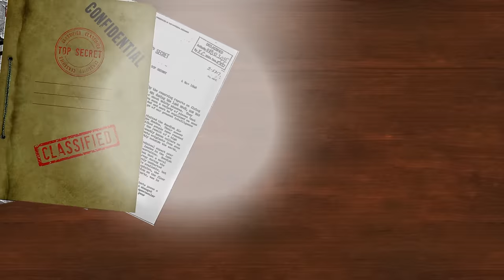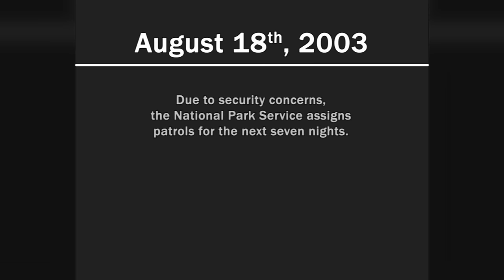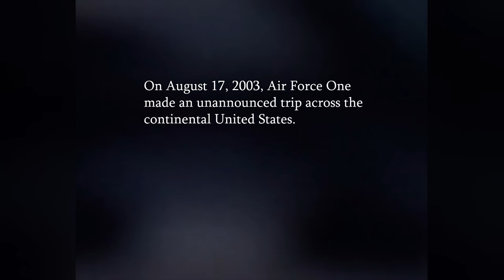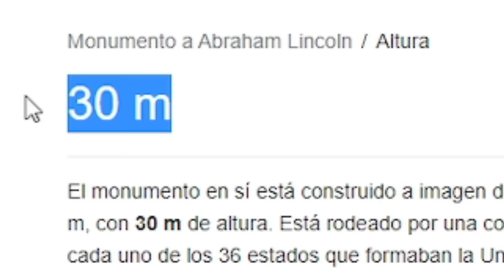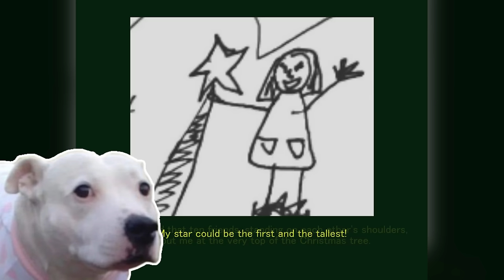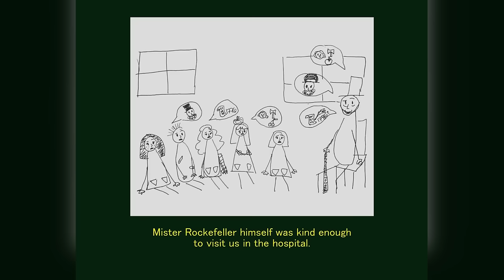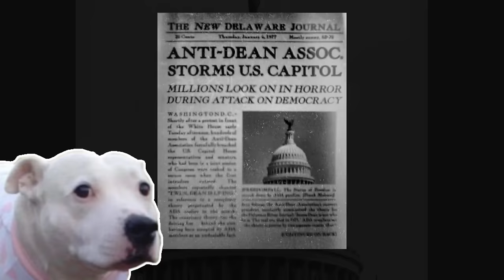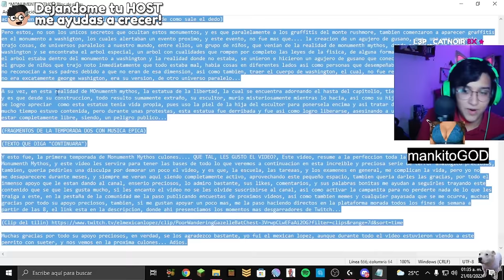La Oscura Historia de Monument Mythos | ANALISIS COMPLETO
En 2020, un oscuro canal abrió sus puertas, este canal nos presenta una oscura historia que transcurre en una realidad completamente paralela, una realidad donde los actores, se vuelven presidentes, una realidad donde los monumentos... Tienen vida propia. El día de hoy analizaremos y explicaremos todos los oscuros secretos que Alex Kansas nos presenta a través de... Monument Mythos

Marcas de tiempo:

00:00 Introduccion

02:50 'LIBERTYLURKER' EXPLICADO EN ESPAÑOL

09:15 'RUSHMOREREVENGE' EXPLICADO EN ESPAÑOL

13:55 'ALCATRAZATTACK' EXPLICADO EN ESPAÑOL

17:52 'DEANDEMOCRACY' EXPLICADO EN ESPAÑOL

21:26 'AIRFORCEONEANGEL' EXPLICADO EN ESPAÑOL

26:24 'LINCOLNLOOKER' EXPLICADO EN ESPAÑOL

34:28 'WASHINGTONWORMHOLE' EXPLICADO EN ESPAÑOL

40:55 'DELAWAREDOUBLE' EXPLICADO EN ESPAÑOL

44:41 'ROCKEFELLERTREETRAGEDY' EXPLICADO EN ESPAÑOL

58:33 'FREEDOMFALLER' EXPLICADO EN ESPAÑOL

01:10:47 RESUMEN Monument Mythos

01:18:00 Despedida y Mejores Comentarios